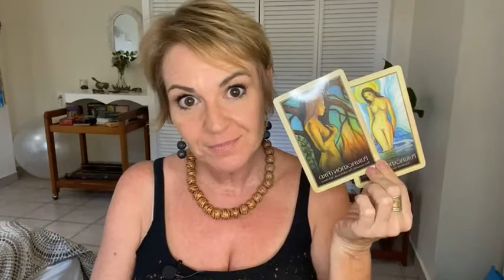New Moon, New Season. Oracle Card Reading for our season ahead.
The Virgo New Moon is the beginning of a new lunar cycle, and it is also the launch into a new season for us all. In the south, we shift from winter to spring, and in the north, we ease away from summer and into autumn.

Looking ahead to our upcoming season, which begins now, we ask the Gaia Oracle Deck...what do we need to know as we begin, what is needed to transform and shift, and what is the overarching vibration of this season?

Sunday 28th August. New Moon Circle of Magic.

Debra Driscoll, Your Magical Guide

Deb D, the creator of Big Life Magic is a magic weaver, spiritual teacher, storyteller and author.

Interested in joining a community of magic curious people?
You are invited to join the Big Life Magic Makers Membership

Interested in working with Debra to tune into your magic?
You are invited to book a MAGIC MAP Reading - a 90 minute intuitive guidance session that includes, and energy reading, oracle card reading, and a 21 day activation to help you get into your Magic Map and on your way to your Big Life Magic